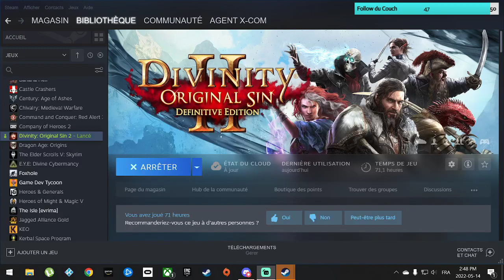Divinity 2 partie 16, Le Couch ,FR QC EN